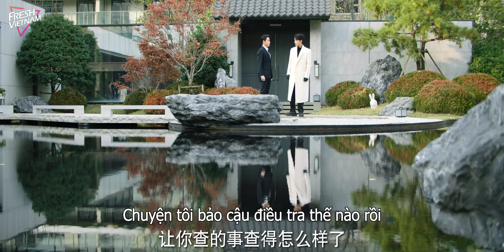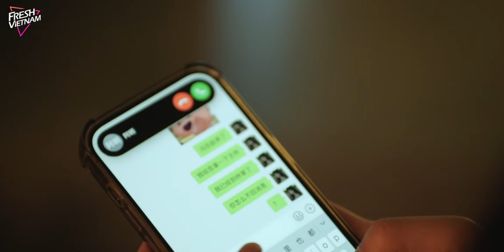Từng Bước Lún Sâu l Tập 05 l Phim Tình Cảm Tâm Lý Siêu Hay Năm 2024